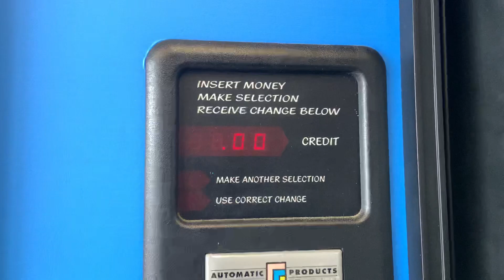Automatic Products Studio 2D Vending Machine at the North Carolina Welcome Center / Reststop